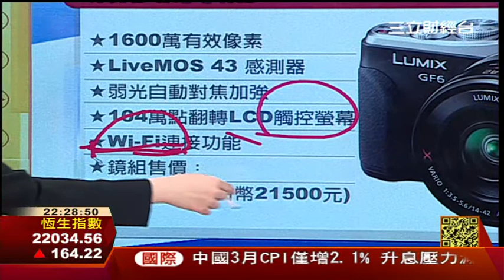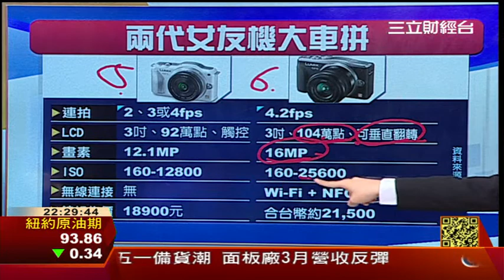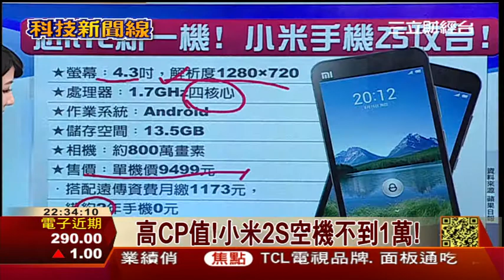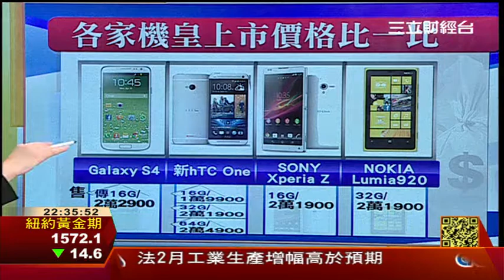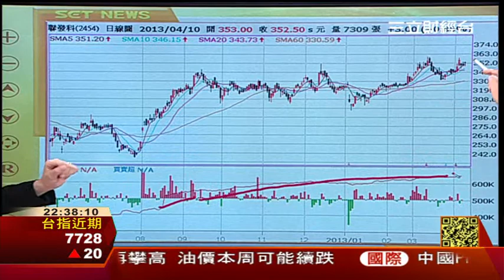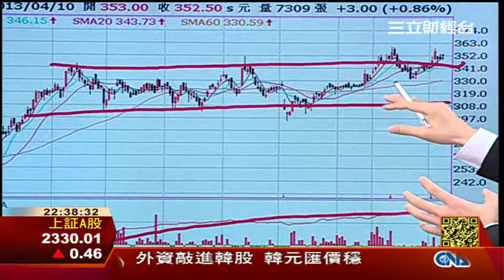新女友GF6亮相 ∣ 科技新聞線 ∣ 三立財經台CH88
不必DIY組裝  家具加熱膨脹成型
Wi-Fi+反轉自拍! 新女友GF6亮相
高CP值!小米2S空機不到1萬!
聯發科外資看好!後市成長可期